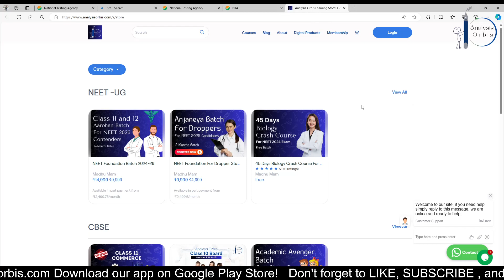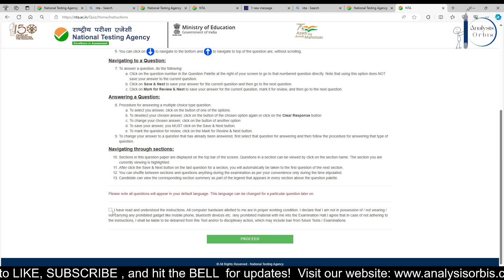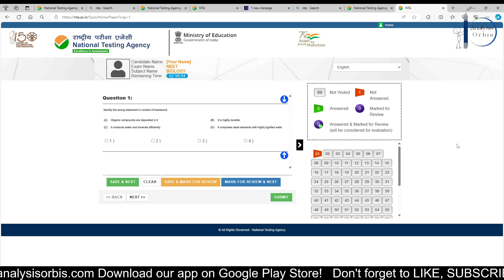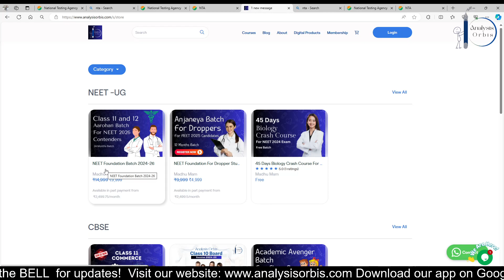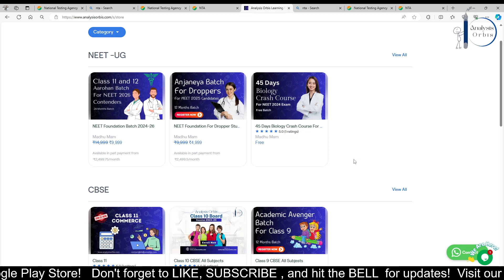2024 NEET Sample Paper Released By NTA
🎉 Exciting News! 🎉 The NEET 2024 sample paper has been officially released by NTA (National Testing Agency)! In this video, we dive deep into the sample paper, analyzing its structure, format, and important questions. Join us as we provide valuable insights and tips on how to effectively use the sample paper to enhance your NEET preparation journey. Whether you're a beginner or an experienced NEET aspirant, this sample paper analysis is a must-watch to boost your confidence and improve your exam performance. Don't miss out on this valuable resource – watch now and ace your NEET 2024 exam with flying colors! 🚀📚💯

NEET 2024
Sample Paper
NTA
National Testing Agency
NEET Preparation
NEET Exam
NEET Sample Paper Analysis

Some Recommended Books from us (Purchase Link):

NEET UG:
MTG NEET 36 Years PYQs
Oswal NEET 36 Years PYQs
MGT NCERT Finger tips
Commerce:
Class 11
Business Studies for Class 11
Economics and Statistics for Class 11
Accounts for Class 11:
Volume 1
Volume 2
Class 12
Business Studies
Indian Economy Development
NCERT Hard Copy Books:
For Class 10
For Class 9
Class 10 PYQs
Class 12 PYQs

Price mention above is (Annual Payment)One time payment.
Validaty for every course ended on 31 march of every year.

Benefits:
1. Notes
2.Lives + Recording Classes
3. Live Doublt Solving
4.Discussion Group
5. Weekly Test
6.PYQs Solving
7.Concepts Bosters Classes
8.Marathons Lectures